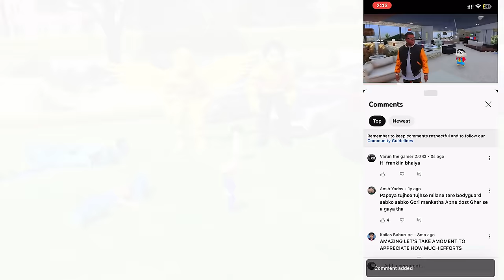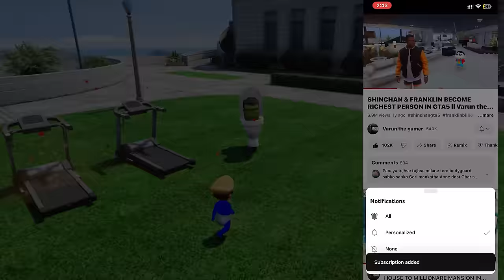GOLDEN SHIVA FAMILY vs BLUE LITTLE SINGHAM FAMILY in GTA 5